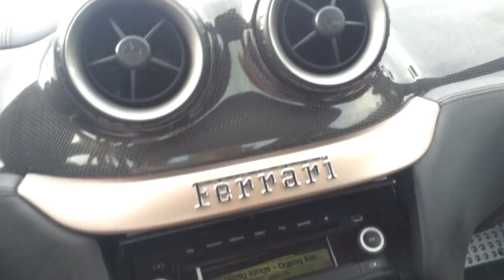Ferrari 599 GTB ProdottoItalico Vs TIR Red...Na Bella Lotta!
...secondotestomale...Er TIR Santa Claus Mi Sembra Un Po' Forzata, Er TIR Santa Claus Che Intende Sorpassarmi Sul Raccordo Anulare a Una Piotta Abundante...EssiBbravo...Stai Al Posticino Tuo...Se C'Hai Er TIR EssiBbravo...Secondotestomale...vivaLaLife